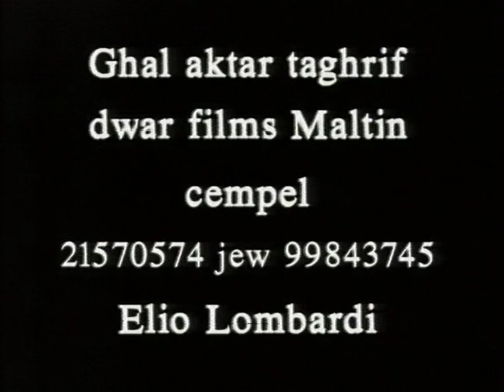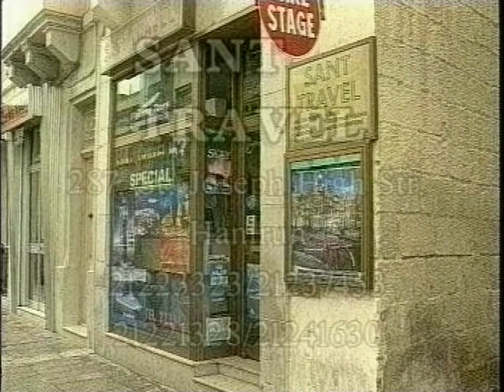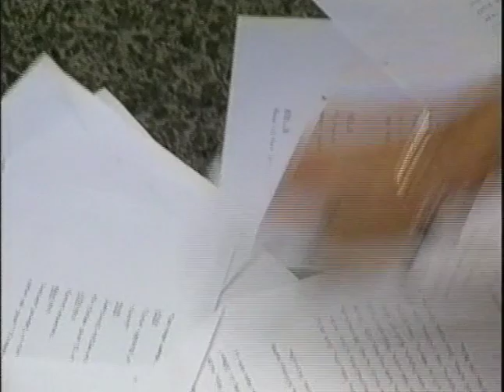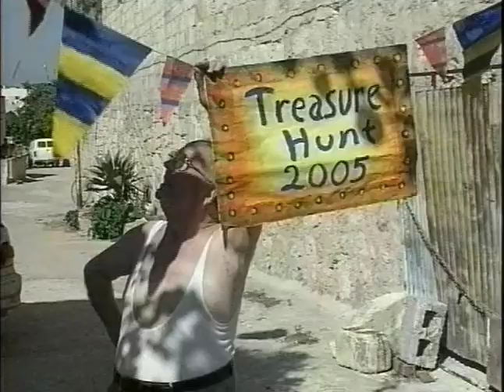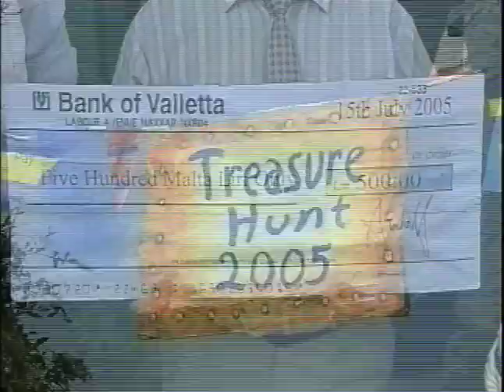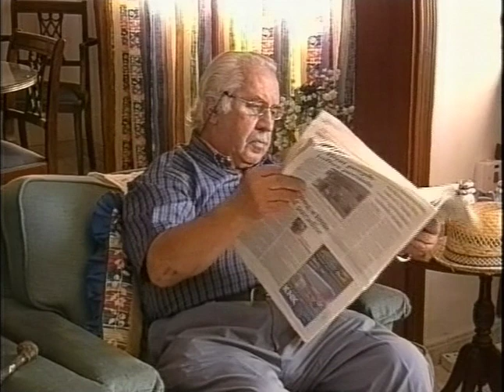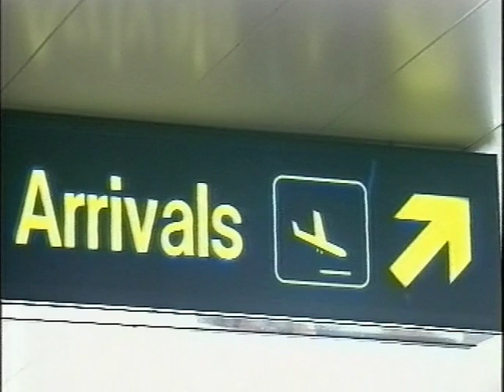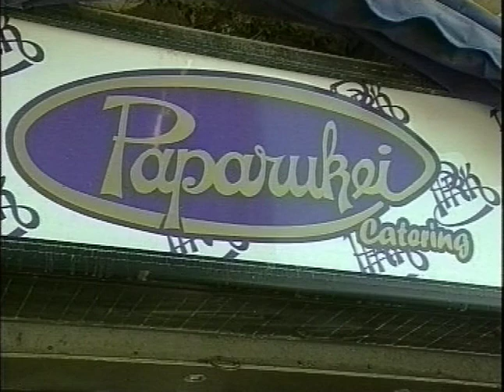Hawwadni ha Nifhmek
A film by Elio Lombardi